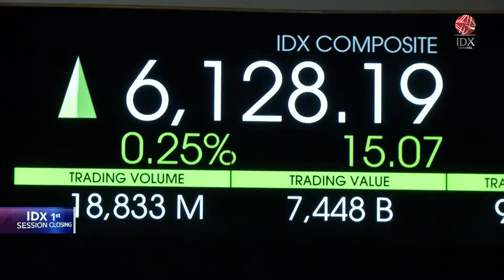IHSG Sesi I (12/06/2023) Melemah ke 6.690 | IDX CHANNEL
Indeks Harga Saham Gabungan (IHSG) ditutup melemah 0,06% atau 3,90 poin ke level 6.690 pada perdagangan sesi pertama Senin (12/6/2023).